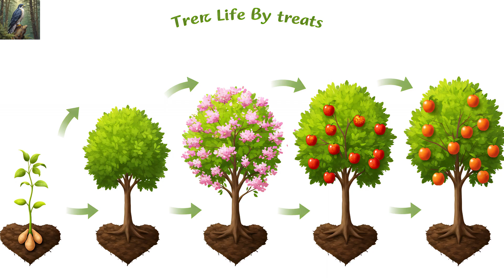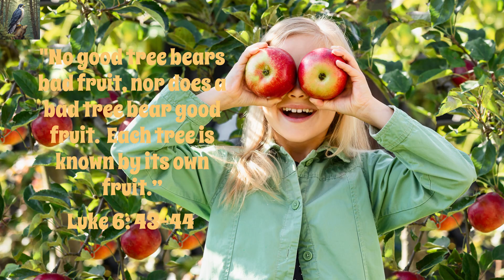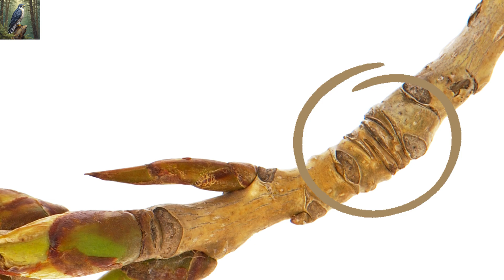All About Trees and Their Wonderful Gifts!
Learn all about trees and the incredible things they produce! Join Albert as he shows us the different forests and trees of our wonderful world! @AlbertsExpeditions

* Cottonwood tree and Cottonwood star branches photos by Matthew